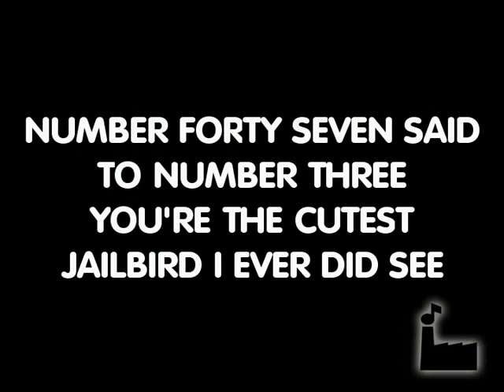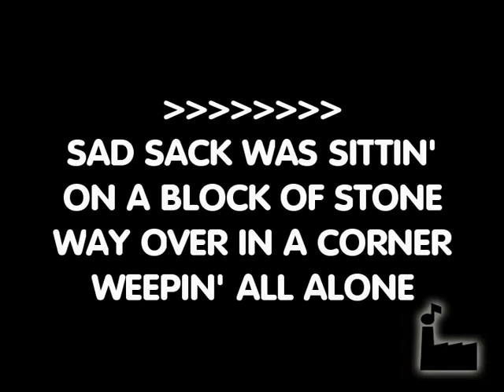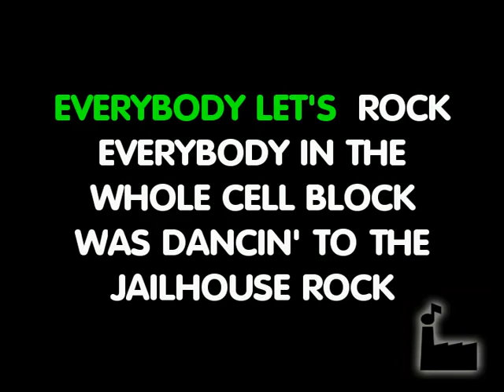Elvis Presley JAILHOUSE ROCK@